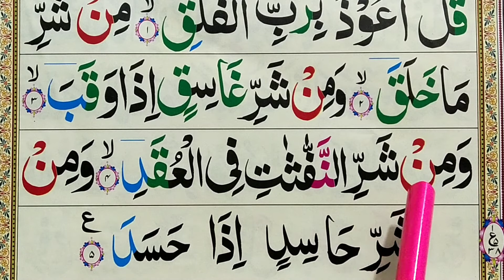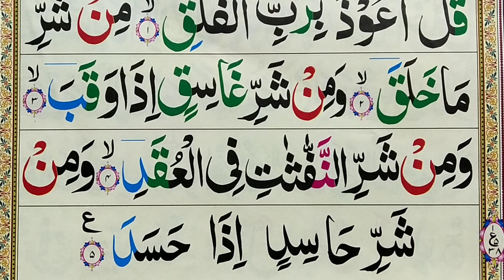Surah Al-falaq سورة الفلق | Learn Surah Falaq With Tajweed | Teach Quran for Kids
Surah Al-falaq سورة الفلق | Learn Surah Falaq With Tajweed || Surah Al Falaq | Teach Quran For Kids تعليم القران للاطفال | Quran Surah Falaq تعلّم سورة الفلق KIDS QURAN Recitation

Learn Quran For Kids Online
Quran Teache Online  معلم القرآن الكريم